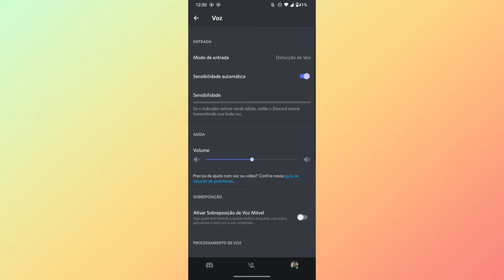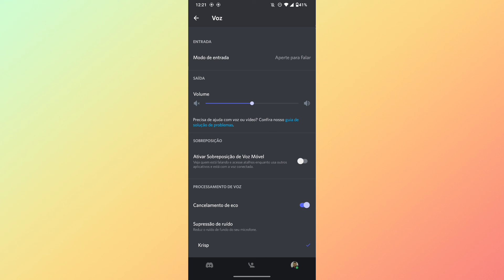COMO DESLIGAR O DETECTOR DE VOZ NO DISCORD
Fala Pessoal.
Nesse vídeo você vai saber como está desativando a opção de detector de voz do discord.

Link do app: